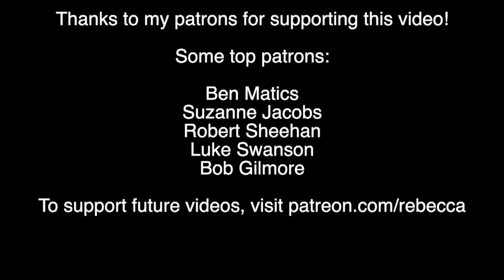Fatphobia and Type II Diabetes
Yes, your bad diet can lead to type II diabetes!